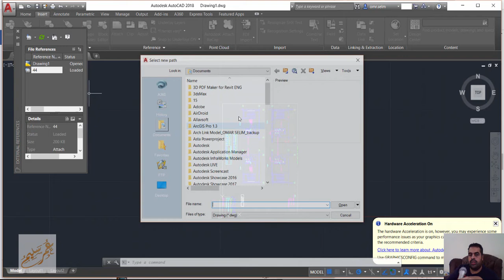AUTOCAD 2018 External file references